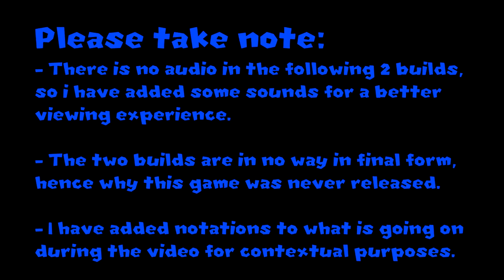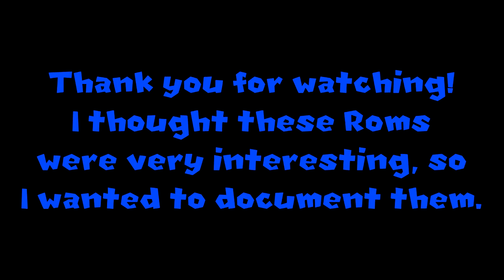Taking a Look at Super Donkey - A Beta Nintendo Game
In this video, i take a look at two development builds of "Super Donkey;" a never-released development build of a game. The community is thinking that it could be a Yoshi's island beta- what do you think?